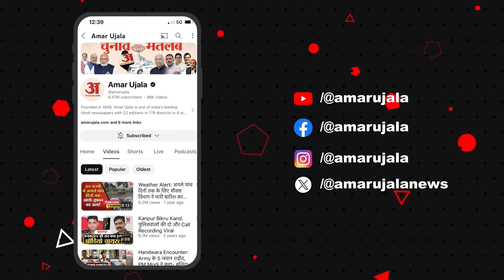Bihar Politics: PM Modi के Road Show में क्यों चिंता में दिखे Nitish Kumar? Tejashwi Yadav ने घेरा